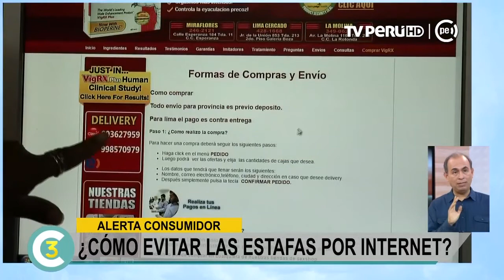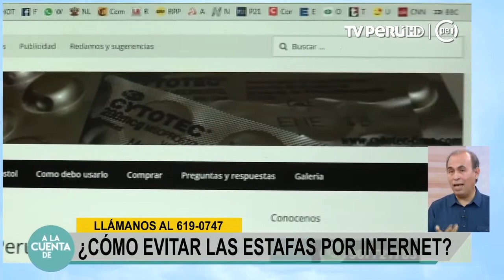A la Cuenta de 3 - ¿Cómo evitar las estafas por internet? - 12/07/2017